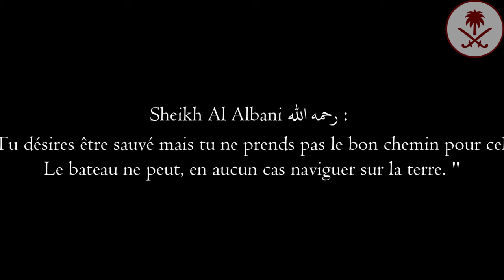La légitimité de l'appellation salafi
Audio : Muhammad Wora حفظه الله